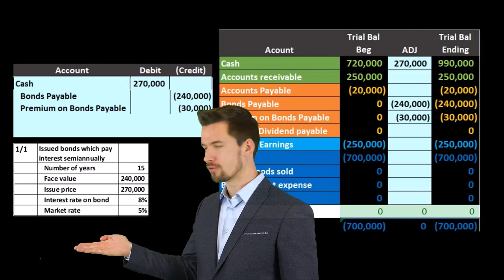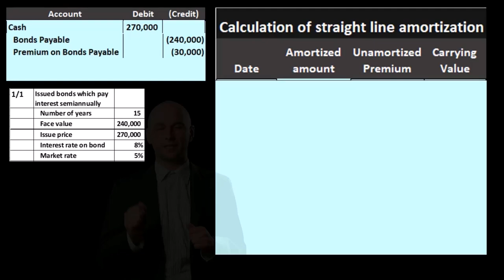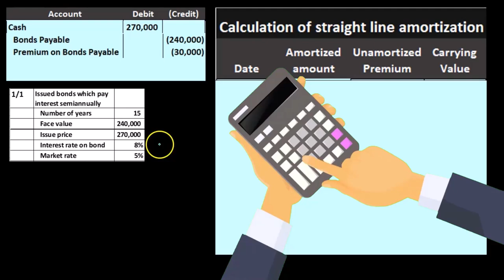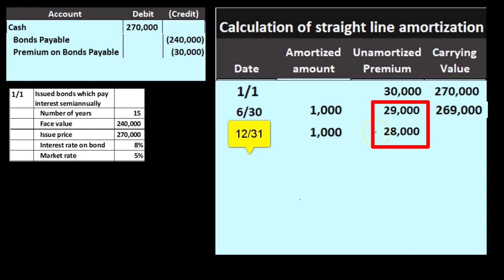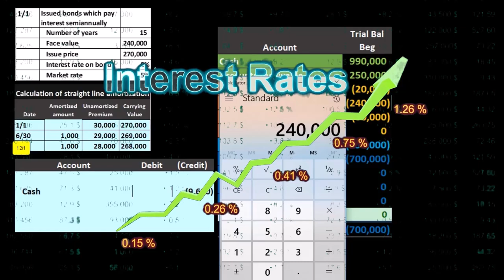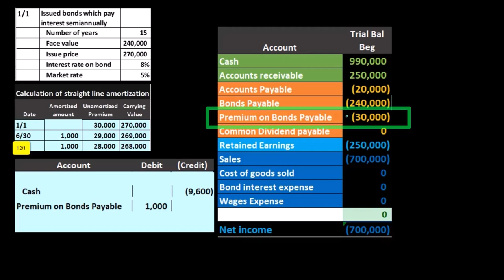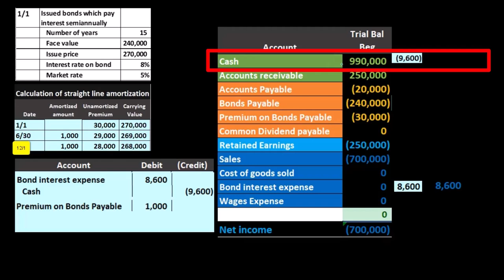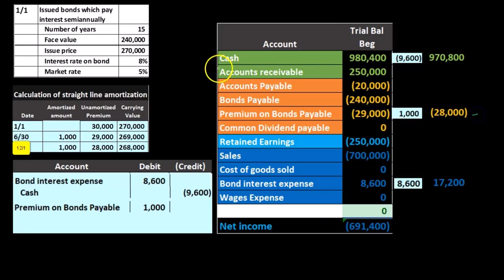Amortización e intereses de primas 60 Contabilidad financiera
Amortización e intereses de primas
Contabilidad financiera